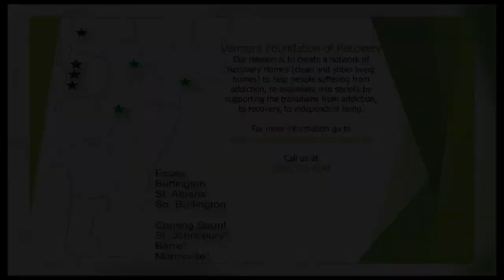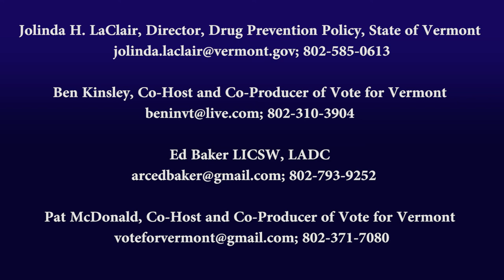Understanding Vermont's Opioid Crisis - Episode 3: Recovery & Recovery Coaching